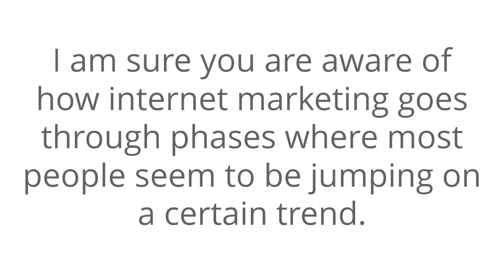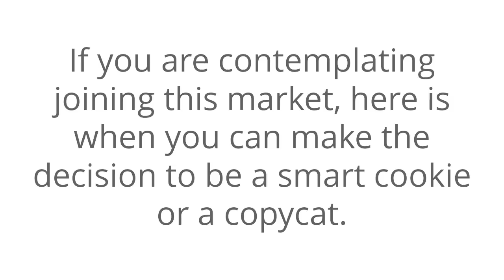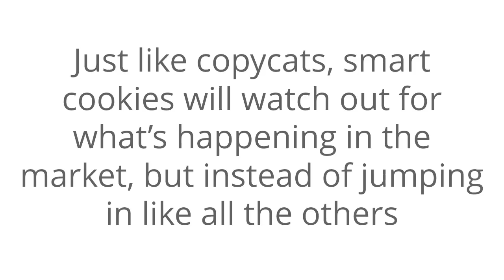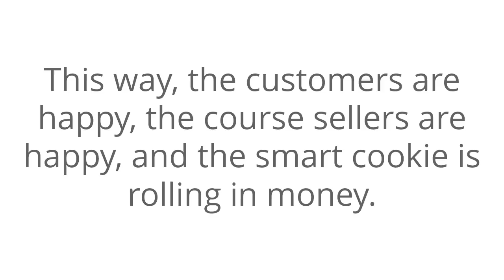Instead of Competing With Other Marketers Do This Instead